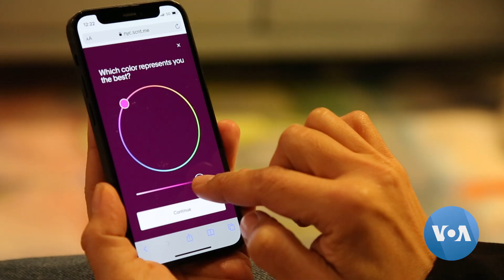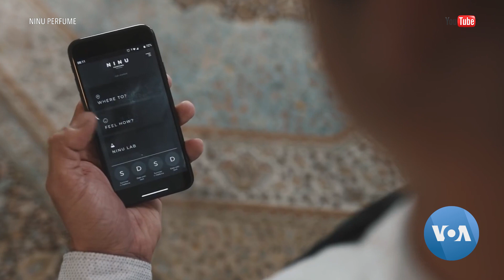LogOn: Latest Perfumes Blend Florals and Algorithms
Perfumers can spend months — and sometimes even years — developing and perfecting new fragrances. Some tech startups are betting on artificial intelligence to create unique custom-blended scents in minutes, but will customers like what they smell? Tina Trinh reports.

If the commercials are any indication, the world’s most popular perfumes are less about scent and more about the feelings they evoke … they’re a whole mood.

And these moods are often determined by a select few.

Anahita Mekanik, EveryHuman Co-founder:

“There's probably about seven hundred people deciding for the seven billion how they should smell.”

Anahita Mekanik ((“AH-nuh-HEE-tuh muh-CAN-ik”)) is a scent designer and the co-founder of EveryHuman, the maker of Algorithmic Perfumery, a machine that combines user input and artificial intelligence.

“It allows every human to create their custom scent based on who they are and how they feel in the moment.”

But for such a subjective medium, will customers like what they smell?

The process kicks off with an extensive personality and preferences questionnaire. Algorithms process the data and come up with three perfume formulations.

“We also ask you to provide feedback. ‘Did I like this one? Did it match me?’ et cetera. And it's through that feedback loop that we're learning and that we're seeing, ‘OK, this algorithm seems to be learning faster or predicting better.’”

“Oooh, I like it! It's nice.”

Users can continue to adjust formulations in the app, making new scents to suit their tastes.

Malik Khan, Customer:

“I think that’s part of the whole fun of it, right? You get to just let your mind run free with it all and see where it all takes you.”

EveryHuman isn’t the only company bringing technology to the world of fragrance.

Ninu Perfume is a so-called “smart” fragrance bottle containing three interchangeable vials that allow for 100 different scent combinations.

With an app, users can create new combinations on the spot, adjusting for various settings and moods.

“When it comes to something again as personal as scent, you know best what you like. You don't need to be professionally trained to know that ‘I don't like this and I do like this.’”

And technology may just be able to lend a helping … spritz.